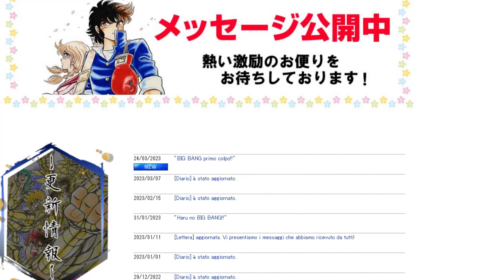NEWS IMPORTANTI: Next Dimension & Lost Canvas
Next Dimension riprende? E lost canvas? Alcune risposte a queste domande le trovate proprio in questo video! Inoltre la mia personale teoria sul futuro di queste saghe. Voi cosa ne pensate?

Seguici anche su tiktok, instagram e facebook!